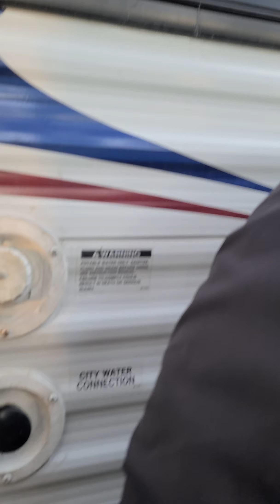Our new RV